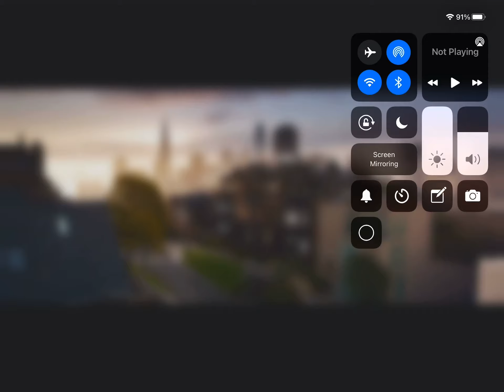THE MATRIX 4:RESSURECTIONS (2021 Christmas Trailer)